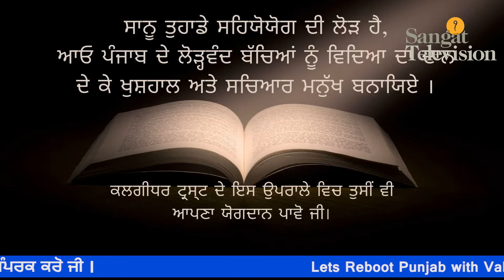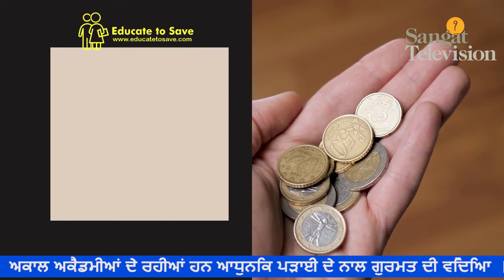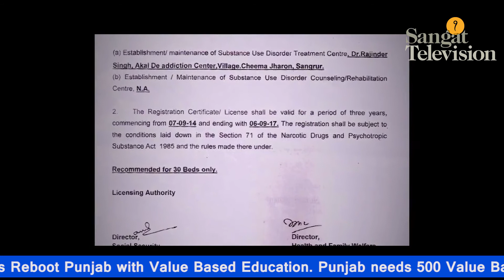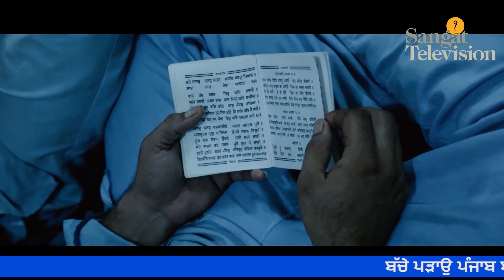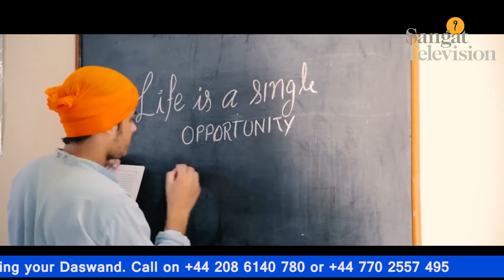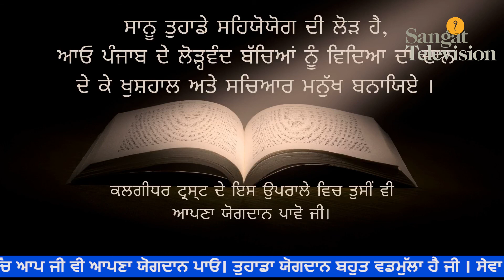Reboot Punjab Episode #21 - 27th June 2020 (ਬੱਚੇ ਪੜਾਉ ਪੰਜਾਬ ਬਚਾਓ)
ਬੱਚੇ ਪੜਾਉ ਪੰਜਾਬ ਬਚਾਓ ।  ਪੰਜਾਬ ਨੂੰ ਲੋੜ ਹੈ 500 ਆਧੁਨਿਕ ਵਿੱਦਿਅਕ ਸੰਸਥਾਵਾਂ ਦੀ ।  ਅਕਾਲ ਅਕੈਡਮੀਆਂ ਦੇ ਰਹੀਆਂ ਹਨ ਆਧੁਨਿਕ ਪੜਾਈ ਦੇ ਨਾਲ ਗੁਰਮਤ ਦੀ ਵਿੱਦਿਆ  ।  ਗੁਰੂ ਨਾਨਕ ਦੇਵ ਜੀ ਦੇ 550ਵੇਂ ਪਰਕਾਸ਼ ਪੁਰਬ ਉੱਪਰ ਇੱਕ ਲੋੜਵੰਦ ਬੱਚੇ ਨੂੰ ਵਿੱਦਿਆ ਦਾ ਦਾਨ ਦੇ ਕੇ ਗੁਰੂ ਸਾਹਿਬ ਜੀ ਦੀਆਂ ਖੁਸ਼ੀਆਂ ਪ੍ਰਾਪਤ ਕਰੋ ਜੀ । ਕਲਗੀਧਰ ਟ੍ਰਸਟ ਦੇ ਇਸ ਉਪਰਾਲੇ ਵਿੱਚ ਆਪ ਜੀ ਵੀ ਆਪਣਾ ਯੋਗਦਾਨ ਪਾਓ। ਤੁਹਾਡਾ ਯੋਗਦਾਨ ਬਹੁਤ ਵਡਮੁੱਲਾ ਹੈ ਜੀ । ਸੇਵਾ ਲਈ 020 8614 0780 ਯਾਂ 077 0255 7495 ਤੇ ਸੰਪਰਕ ਕਰੋ ਜੀ ।

A Special Episode Dedicated To Sant Teja Singh Ji. Lets Reboot Punjab with Value Based Education. Punjab needs 500 Value Based Education Centre. Akal Academies are making a huge difference by providing scientific education with spiritual blend. Support The Kalgidhar Trust by donating your
Daswand. Call on 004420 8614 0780 or 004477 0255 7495